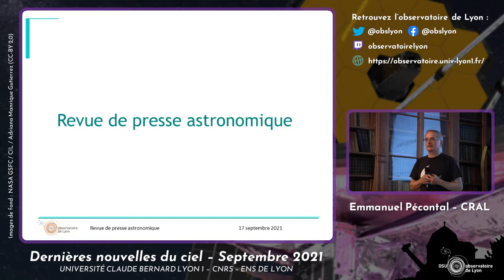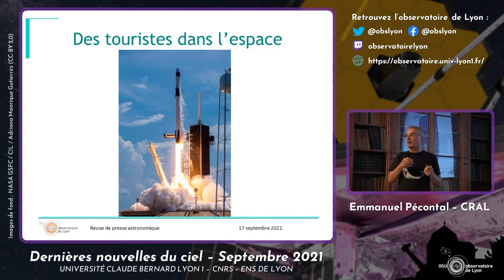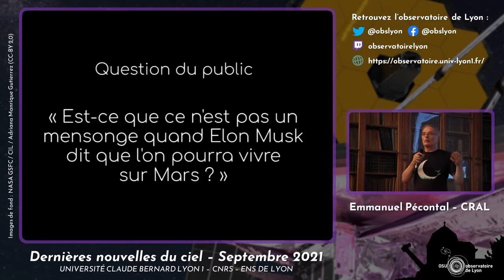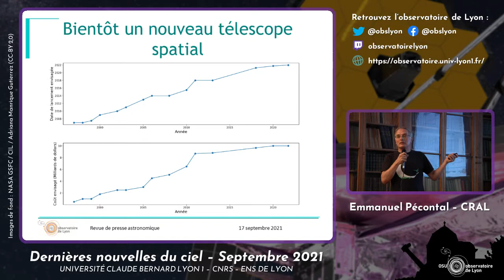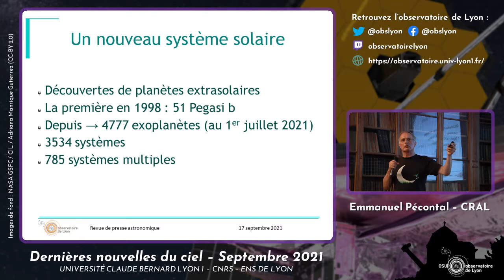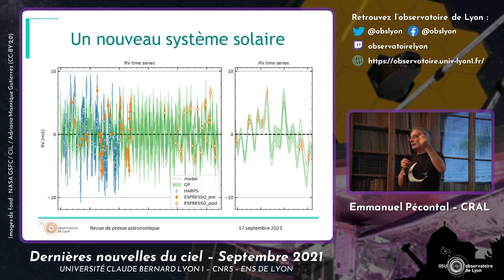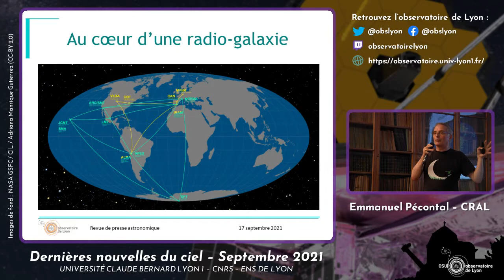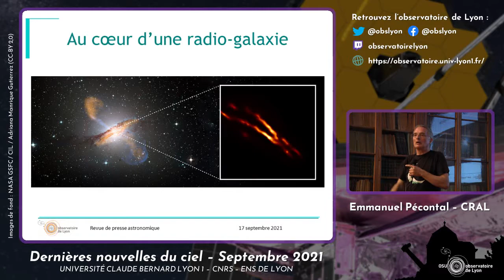Actualités astronomiques de septembre 2021 | Conférence de l'observatoire de Lyon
Emmanuel Pécontal, astrophysicien au Centre de recherche astrophysique de Lyon (CRAL), revient sur les actualités astronomiques du mois de septembre 2021. Au programme : des touristes dans l'espaces (Virgin, Blue Origin, SpaceX), le nouveau télescope spatial James-Webb (JWST), la découverte d'un système d'exoplanètes autour d'une naine rouge avec possiblement une planète habitable, l'observation directe d'une lune extrasolaire en formation avec ALMA et l'étude d'une radio-galaxie... Bon visionnage !

Cette conférence a été enregistrée à l'observatoire de Lyon lors d'une soirée d'observations le 17 septembre 2021. L'observatoire propose également régulièrement des conférences en astronomie et géologie sur sa chaîne Twitch (observatoirelyon).

Sommaire de la conférence :

00:00:00 Introduction
00:00:54 Des touristes dans l'espace
00:20:48 Le James Webb Space Telescope
00:35:38 Un nouveau système solaire
00:44:37 Une lune en formation
00:51:58  Au cœur d'une radio-galaxie

L'observatoire de Lyon est un observatoire des sciences de l'Univers (OSU) ainsi qu'une école interne de l'UCBL qui regroupe le Centre de recherche astrophysique de Lyon (CRAL) et le Laboratoire de géologie de Lyon : Terre, planètes, environnement (LGL-TPE).